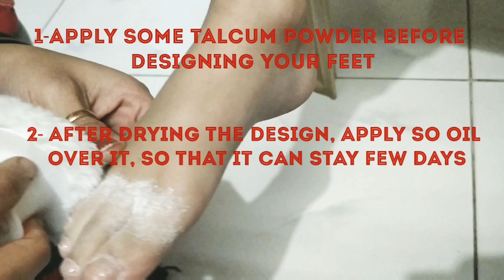NEW ALTA DESIGN #17 ( for dance, festivals and weddings || Alta application || Tips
If you are searching for a simple, easy and beautiful Alta liquid dye Design for Dance performance or traditional occasions like weddings, durgа puja, kali puja, chhath puja vat savitri puja than this video is for you.

New Alta design #17 (2020)

New Alta Design for Festivals

Video on Alta application and Alta design for feet during Indian festivals